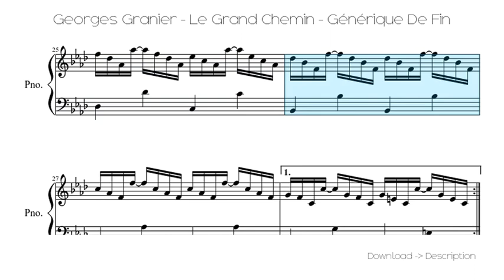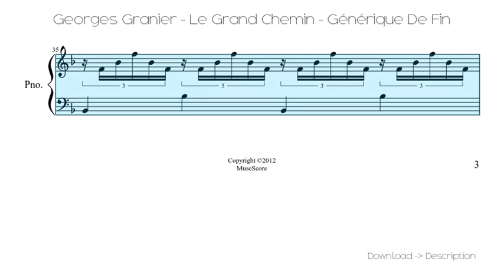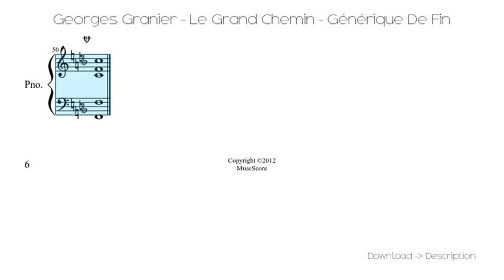Georges Granier - Le Grand Chemin - Générique De Fin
Sheet for song: Georges Granier - Le Grand Chemin - Générique De Fin